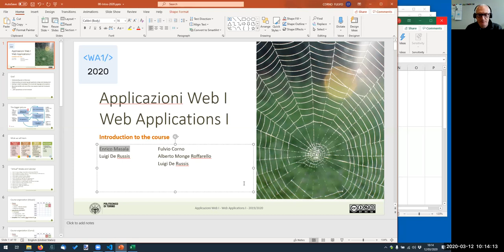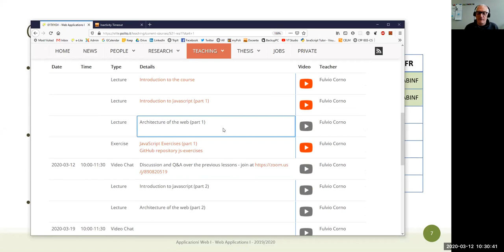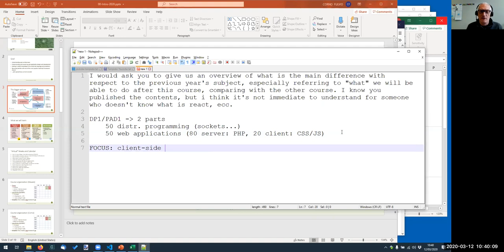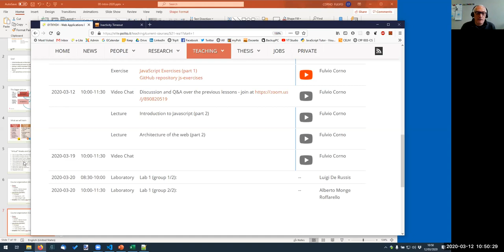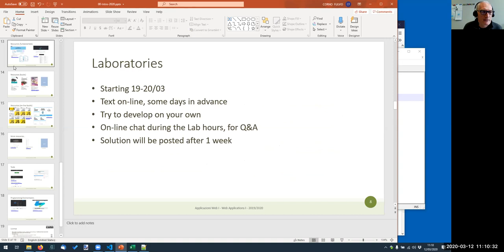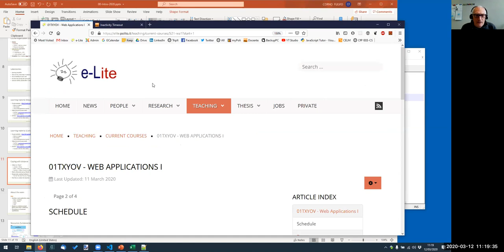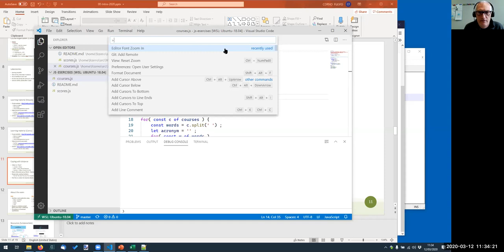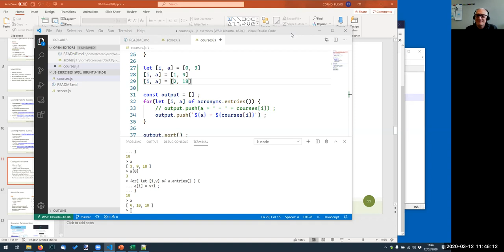WA1-2020-Z01: video chat, week 1